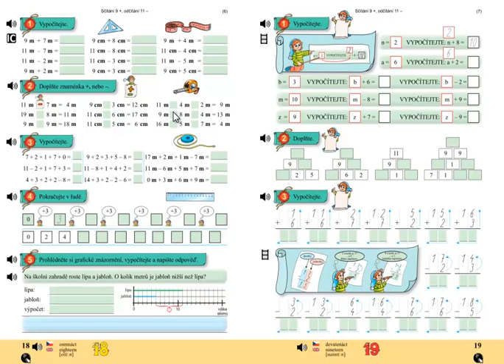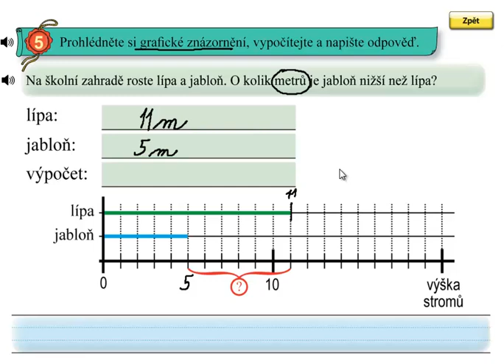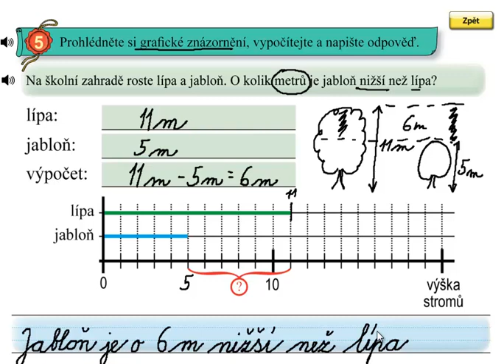Matýskova matematika 4.díl, strana 18, cvičení 5